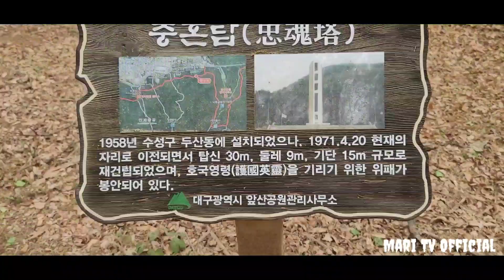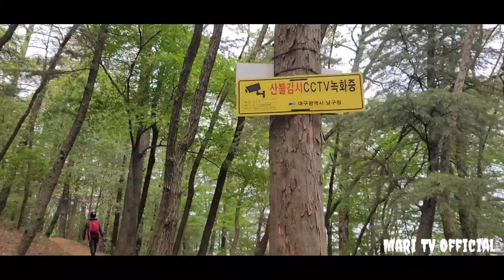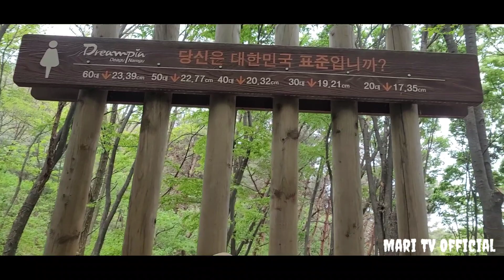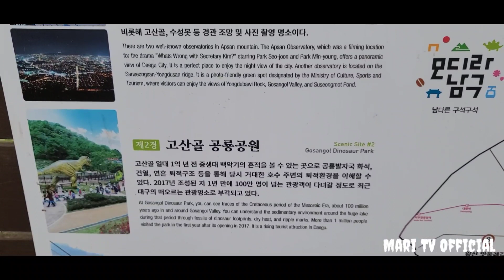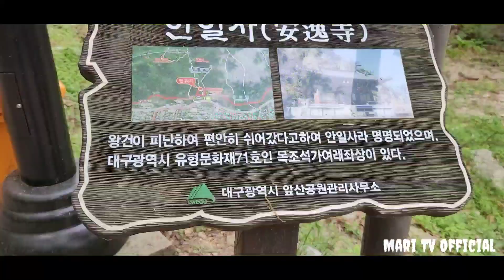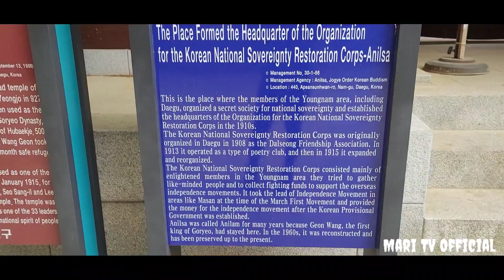The Largest urban-eco Park Breathtaking views of Namgu Mountain Korea's best ‎@maritvofficial8449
Apsan is a 600 meter high mountain in Nam-gu Daegu.At the front and back of the mountain are Sanseongsan Mountain 653m and Daedeoksan mountain ,Apsan park is located in valley where the three mountain. Apsan Park is one of the largest-exo parks in daegu covering an area of around 508.